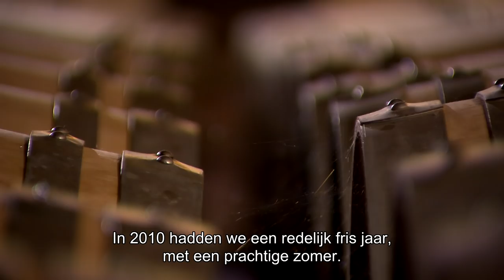Bordeaux Ontkurkt! Afl.4: De Sauternes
De zoete wijnen uit Sauternes zijn een begrip in Bordeaux. Da's ook het paradepaardje van de 2 zussen van Château de Myrat. Sommelier Andy ontdekt er dat hun wijn de ideale aperitief is en dus zorgt Dominique voor het perfecte hapje erbij.